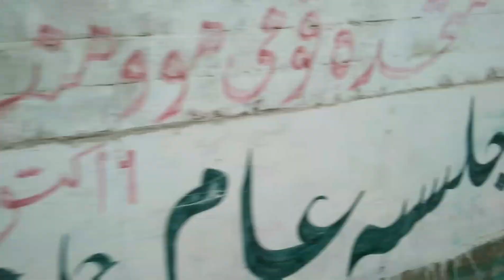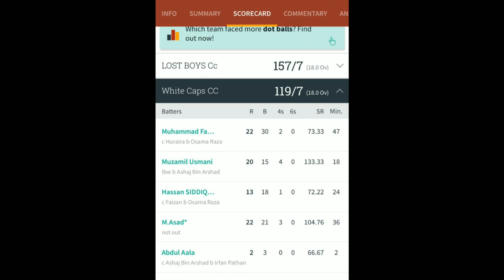Hum ye Wala Match bhi har gy 😂😂! Lost boys CC vs White Caps CC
Hum ye Wala Match bhi har gy 😂😂! Lost boys CC vs White Caps CC @abdulqadir2.0